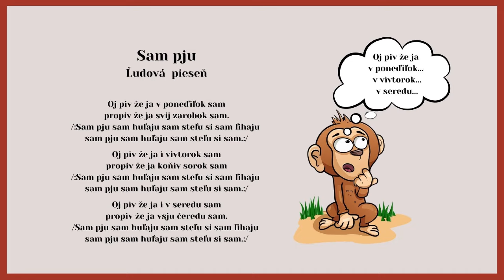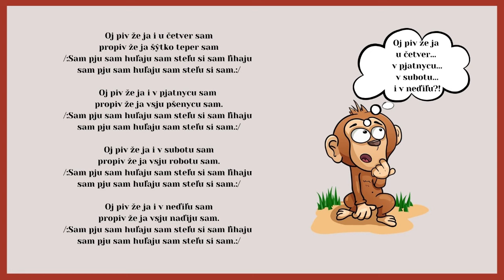JUNIOR 4, Oj pil že ja v ponediľok sam, ľudová, VIDEOROHAL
Kúpiť album "JUNIOR 4 - Duje viter duje" na USB kľúči ako mp3 piesne:

Prvé tóny hudobnej skupiny JUNIOR z Kamienky začali znieť  v roku 1995.  V 2007 po troch úspešných albumoch vydali vo vydavateľstve VIDEOROHAĽ v Bardejovskej Novej Vsi svoj štvrtý album pod názvom "Duje viter, duje"
Na CD je umiestnených 19 veselých rusínskych piesní, ktoré vám určite zohrejú dušu.